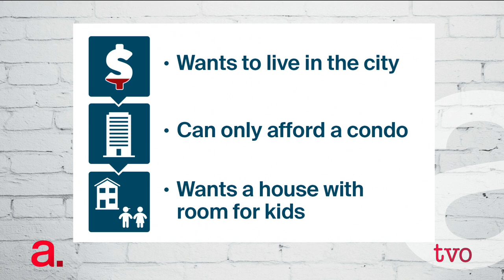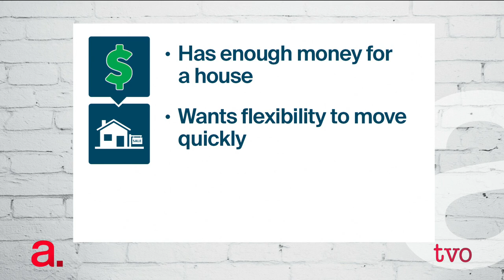Forget About Buying a Home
Owning a home has become an unattainable goal for many people living in Canada's big cities. The Agenda welcomes Shannon Lee Simmons, financial planner and founder of the New School of Finance to discuss the benefits and drawbacks of investments outside of real estate.